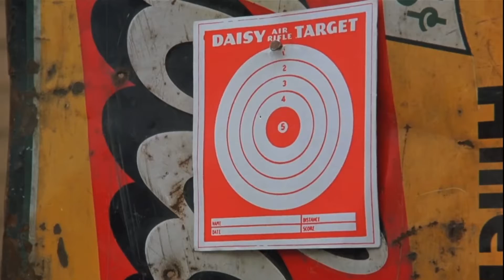Christmas Time is Here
A cover of the Vince Guaraldi classic

Clips from :

The Grinch
Home Alone
Santa Claus is Coming to Town
Rudolf the Red-Nosed Reindeer